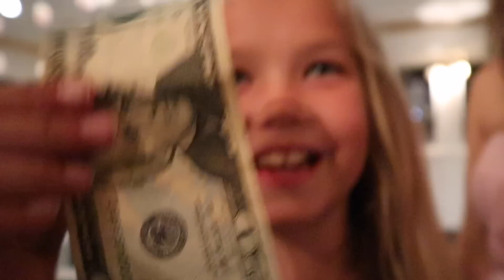They Got Married!! - Daily Bumps Wedding Special!